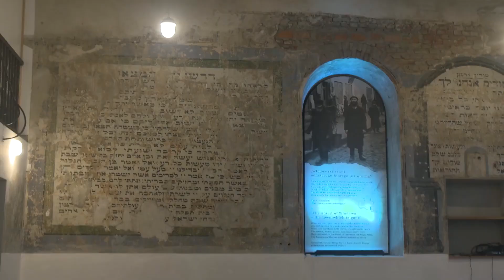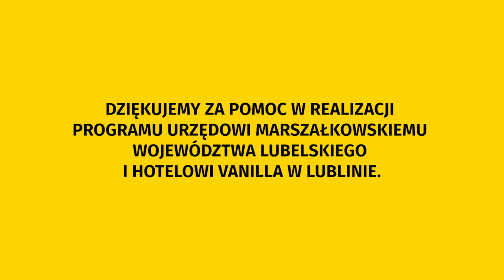"Zrobiliśmy gigantyczne postępy. Lublin to inne miasto" - K. Grabczuk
Kolejnymi gośćmi Jarka byli: Piotr Franaszek (dyrektor CSK) I Krzysztof Grabczuk (wicemarszałek województwa lubelskiego).